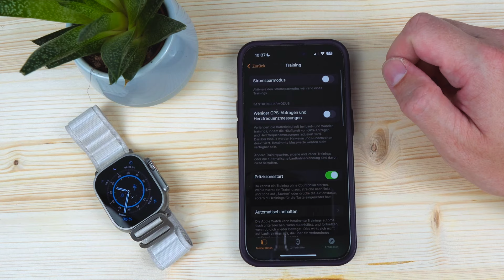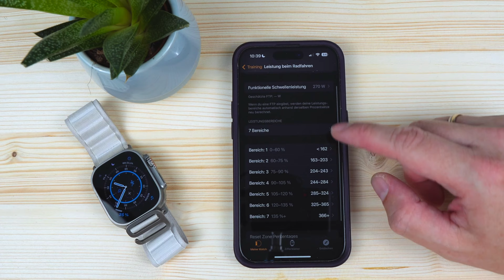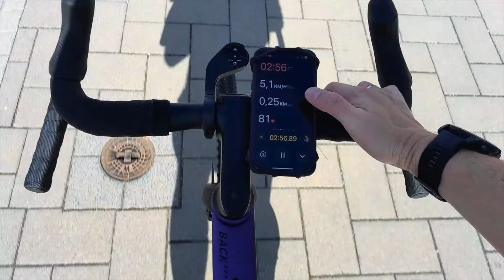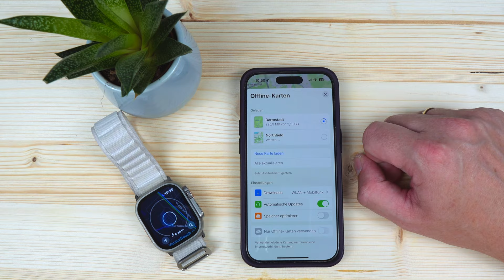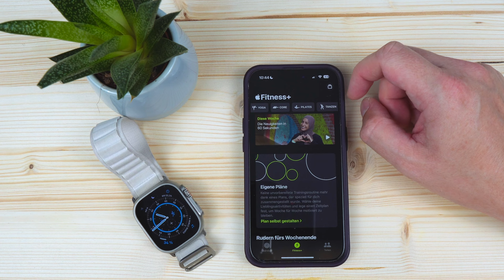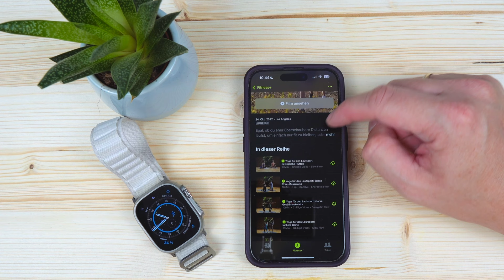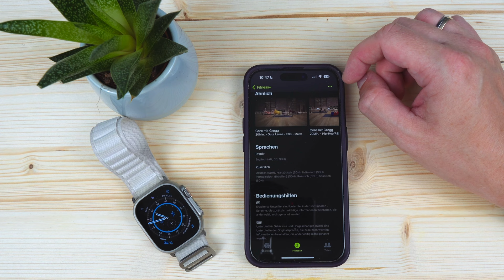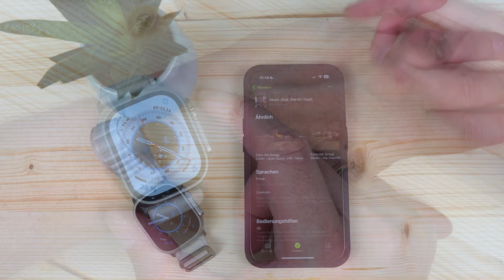Apple Watch Ultra Tipps und Tricks mit WatchOS 10 deutsch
Heute möchte ich einen kleinen Einblick mit der Apple Watch Ultra in die neu erschiene Public Beta von WatchOS 10 geben. Dabei zeige ich euch neben Neuerungen im UI, das erstellen eines Trainingsplan bei Apple Fitness+, die Möglichkeit Leistungsmessung fürs Radfahren zu verbinden, Einstellung eures FTP Werts fürs Radfahren, als auch die Option das iPhone als Radcomputer am Radlenker anzuwenden. Natürlich darf auch die neuen Funktionen beim Kompass fürs Wandern, die neue Wetter App aber auch die neue Fitness App nicht fehlen.
Viel Spaß bei diesem Review des neuen Apple WatchOS 10 beta Update.

Apple Watch Ultra

▬Meine Laufausrüstung▬▬▬

 ▬ Meine Ausrüstung ▬▬▬▬▬▬▬▬▬▬▬▬

Das Video ist in folgende Kapitel eingeteilt:
0:00 Willkommen
0:29 Rad: Leistungsmesser / FTP einstellen / IPhone als Radcomputer
6:30 Neuer Kompass neue Vorteile
9:30 Neue Topo Karten? Neue Kartenfunktionen / Offline Karten
13:36 Apple Fitness+ Trainingspläne erstellen
16:00 Neues Watch UI - Einstellen, neues Wetter, neue Fitnessapp